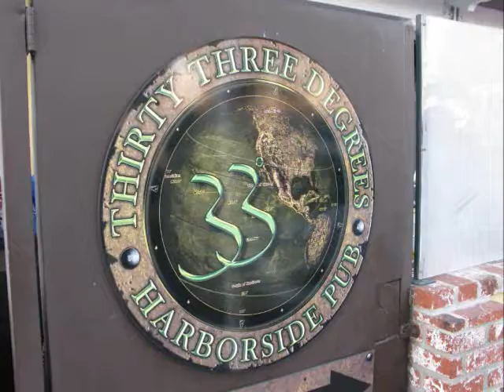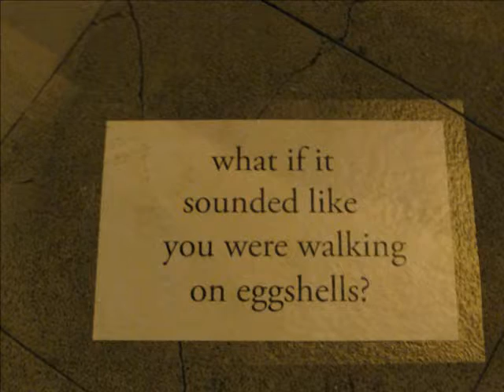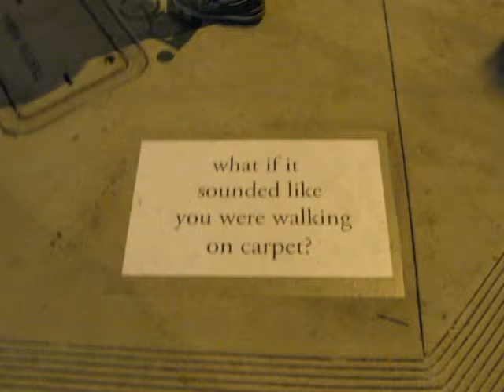Sound Walk 2011 Long Beach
The Soundwalk event in Long Beach occurred on October 1, 2011.  Randy and I sampled the sound and the street fare and had a unique experience together.  Strange folks those Long Becheans.